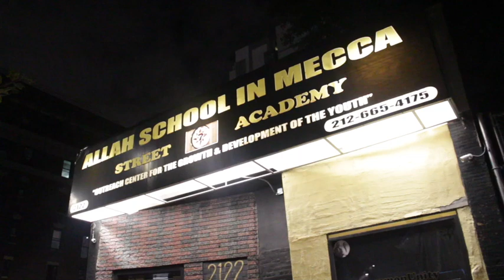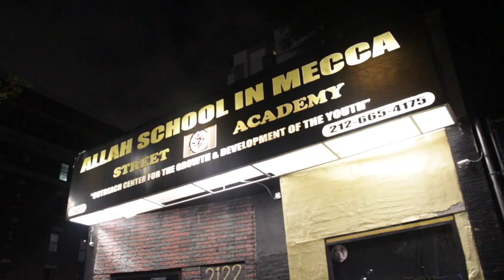C Allah " We still have a lot of teaching and growing to do (Part 6)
C Allah builds on having a lot of teaching, growing, and developing.